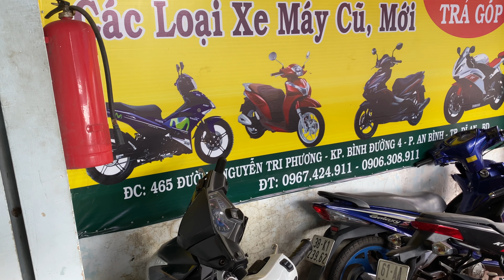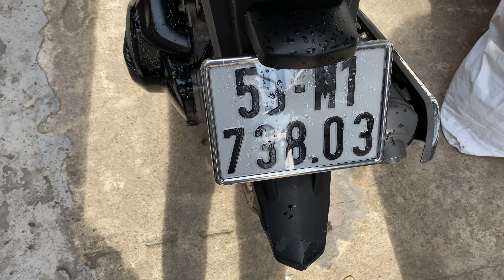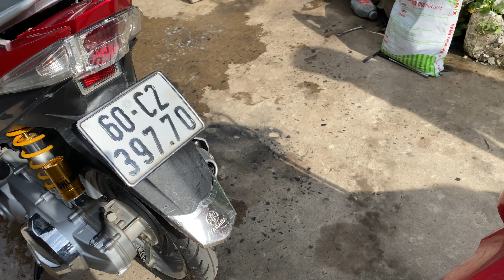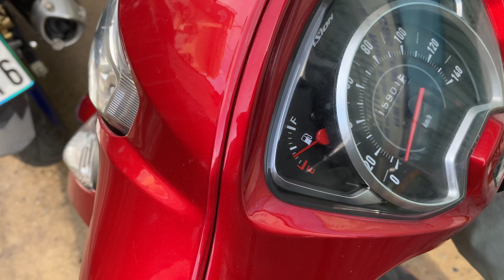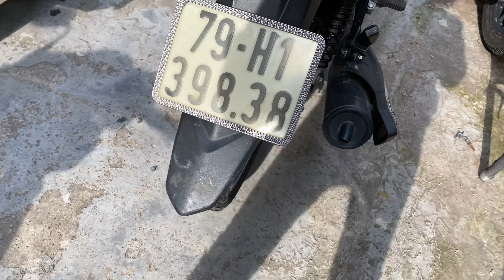xe máy cũ giá rẻ#xe về ngày 7.8.2020